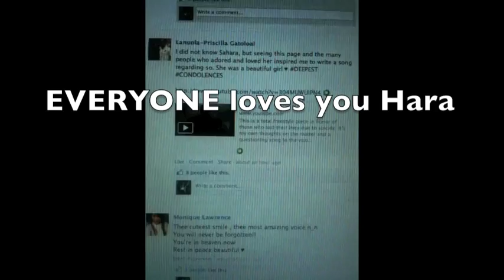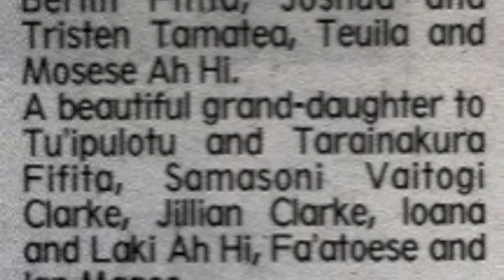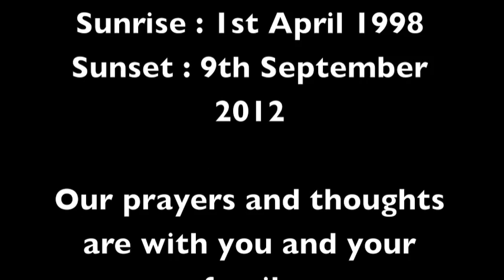Rest In Peace Sahara Fifita.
A video of Hara that I put together. Rest Easy Gorgeous!